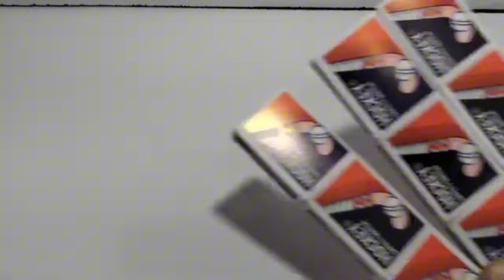How To Make 2 Amazing Loader With Horse card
how to make 2 amazing loader with horse cards
how to make 2 amazing loader with horse card game
how to make 2 amazing loader with horse cards rdr2
how to make 2 amazing loader with horse card game rules
how to make 2 amazing loader with horse card game online
how to make a horse card
how to make a bridle for a toy horse
how to make a horse cart in minecraft
horse cart making cardboard
how to make a halter for a toy horse
rdr2 attach horse to wagon
how to get a carriage in horse world
how to make a horse wagon in minecraft
how to make a unicorn horn for a horse
how to make custom horse in tabs
how to make a schleich horse cart
how to make a horse pop up card
how to make a toy horse blanket
how to make a pop up boat card
pop up card horse
how to make mini horse cart
how to make a lego horse carriage
farming simulator 22 horse tutorial
etg create a horse
how to make a cardboard hobby horse
pop up horse card
how to make a stick horse easy
how to make a horse with cardboard
how to make a horse with lego
how to make a easy horse
little alchemy 2 how to make horse
how to load a horse in a 2 horse trailer
how to make a horse cart
8 horse carriage